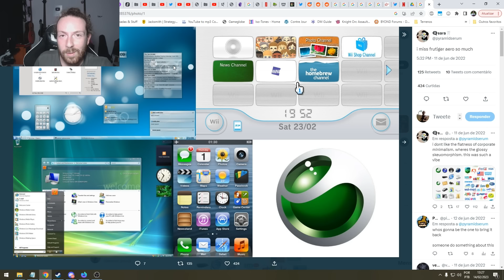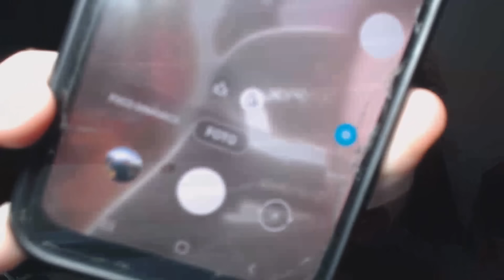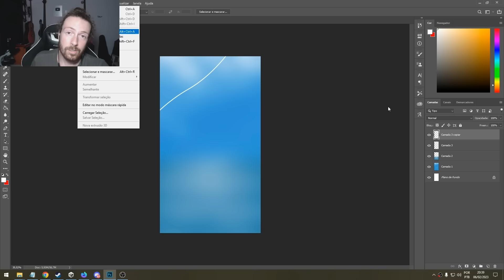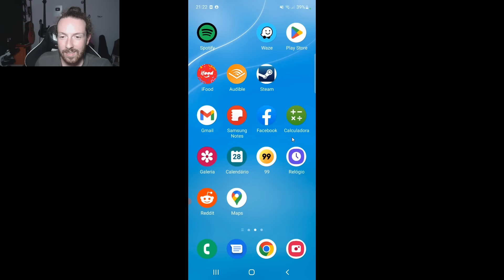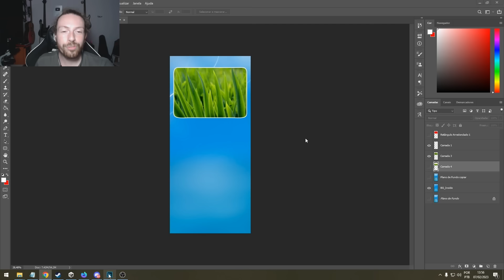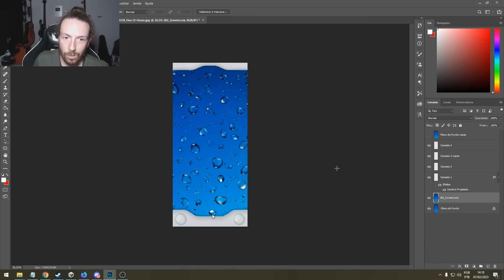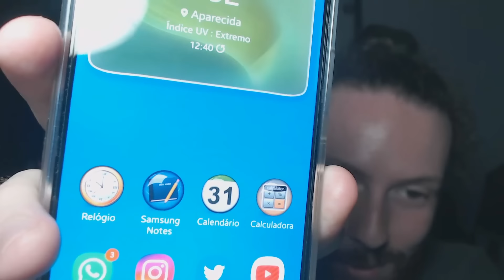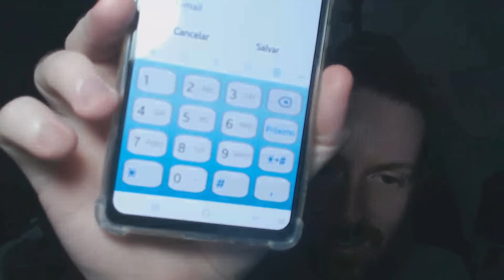Destruí meu celular novo... pra deixar ele Frutiger Aero